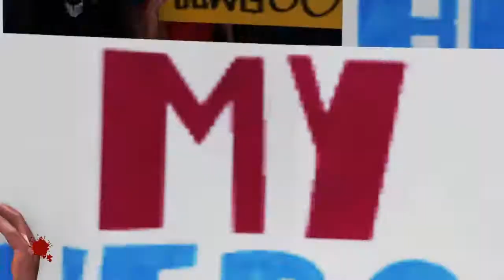RIA: Bloodsport episode 28 part 2